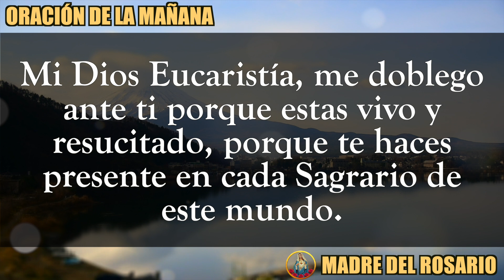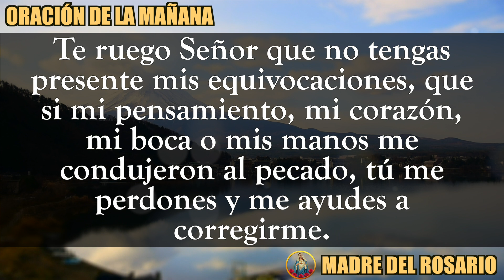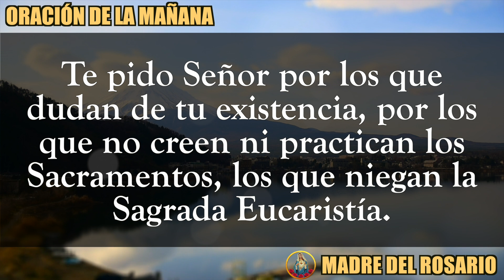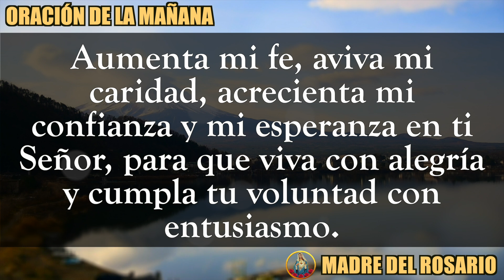☀️ ORACIÓN DE LA MAÑANA ☀️JUEVES 21 DE SEPTIEMBRE DE 2023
Dios los bendiga abundantemente y nuestra Madre del Rosario interceda por cada uno de nosotros. JUEVES 21 DE SEPTIEMBRE 2023.